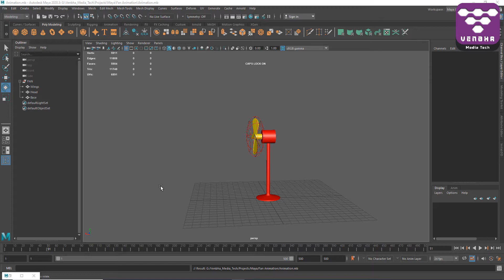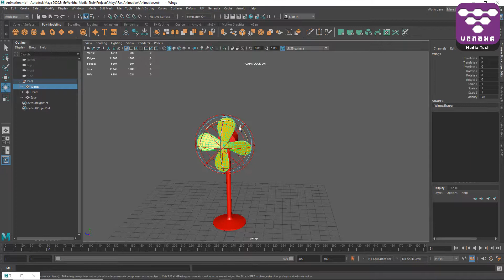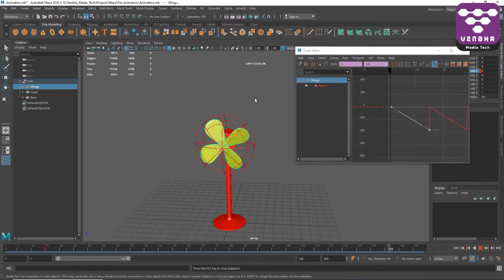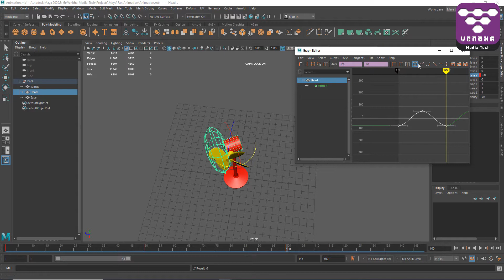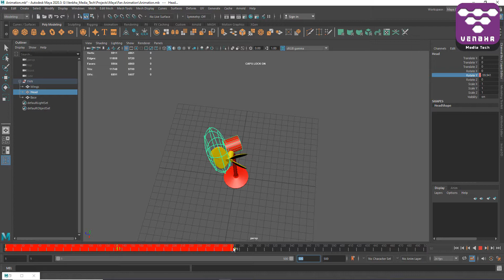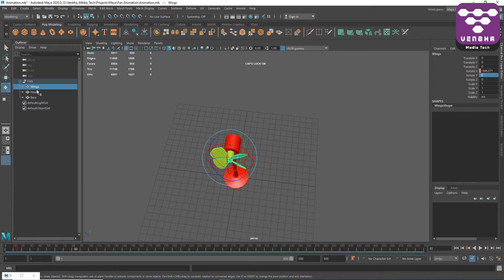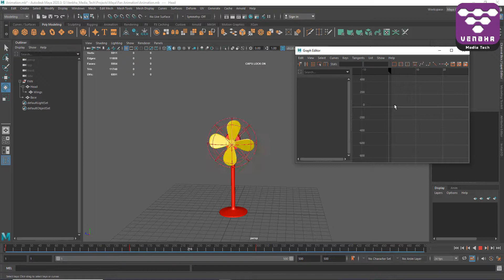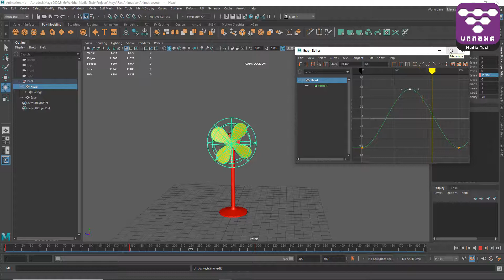How to create Loop Animation in Maya 2021 | Fan Rotation Animation | Tamil Tutorial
In this video I have explained about how to create cycle or looped animation using Maya and also explained about how to play two animation at same time. I took a fan rotation animation for demo.

If you have any doubt in this video you can ask me in our Telegram Group